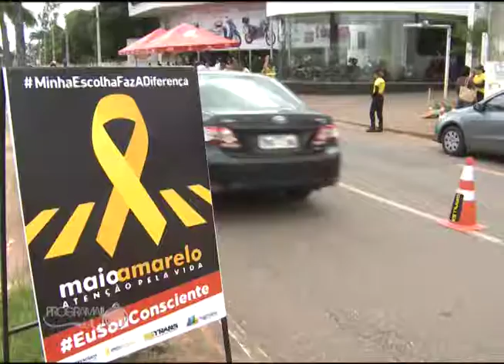Maio Amarelo RBTRANS e STAR MOTOS Jo 28 05 2018